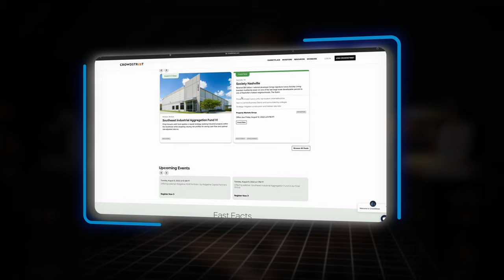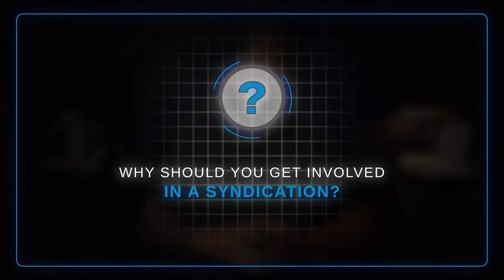Unlocking the Secrets of Real Estate Syndication: A Beginner's Guide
If you are interested in investing in commercial real estate utilizing other people’s money, a syndication may help you get your foot in the door. In this video we will run through the basics of a syndication to give you a nice, short overview of this topic.

// Join my CRE Accelerator program - get my step-by-step investing blueprint, a supportive community, and group coaching:

// About Tyler:

Tyler Cauble is Founding Principal and President of The Cauble Group, Parasol Management, and Hamilton Development.  Since 2019, Cauble has been raising capital for value-add investments and developments in the Southeast US, providing high-quality commercial space at affordable prices - a much-needed solution for the entrepreneurial community.

0:00 - Intro
0:20 - What is a real estate syndication?
1:10 - Two Primary Types of Syndications
2:05 - 506(b)
2:43 - 506(c)
3:23 - How is a syndication structured internally?
3:32 - Deal Sponsor
3:51 - The Limited Partners
4:19 - Why should you get involved in a syndication?